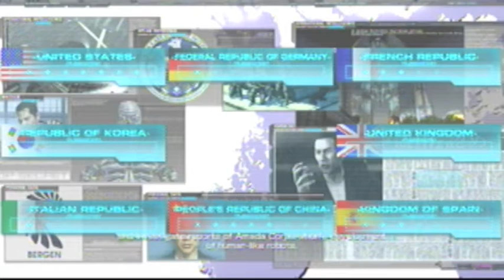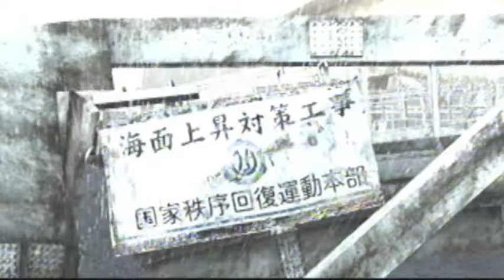binary domain LP part 1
this is my first LP so just bare with me as im just getting started doing these if you like the video then please hit the like button and subscribe to my channel and i will do more LPs